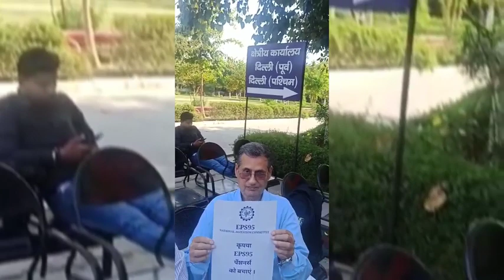EPS'95 ईपीएस 95 EPF कार्यालयों में मा. क्षेत्रीय भविष्य निधि आयुक्तों ( PF Commissioner ) से मांगो